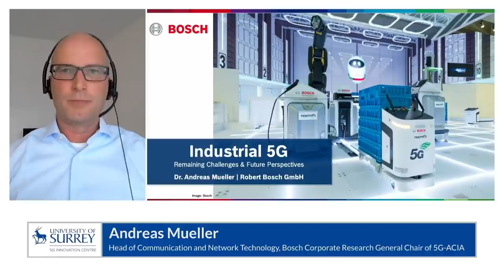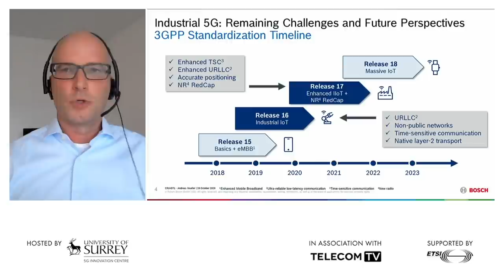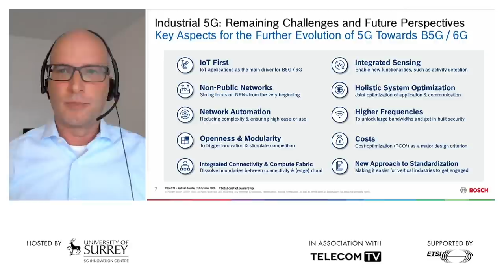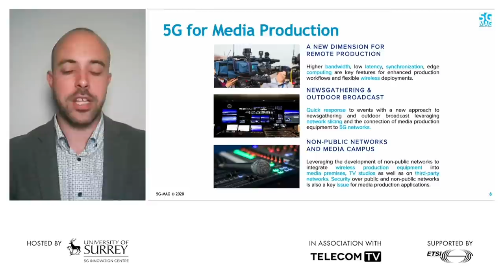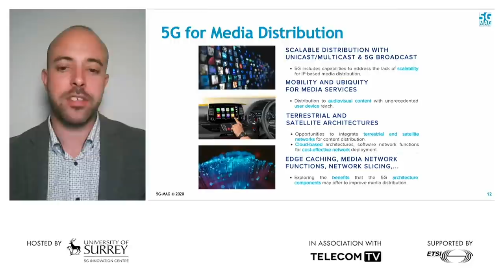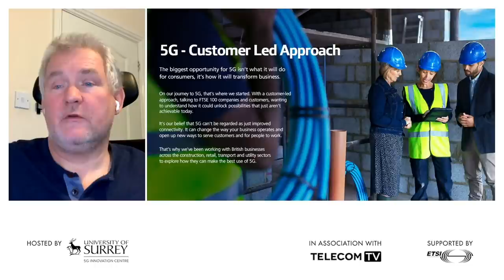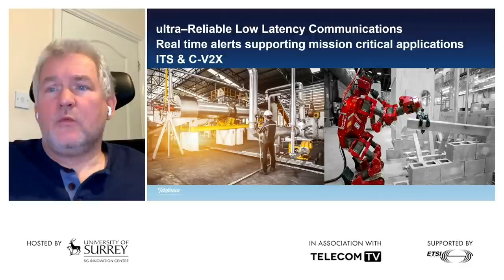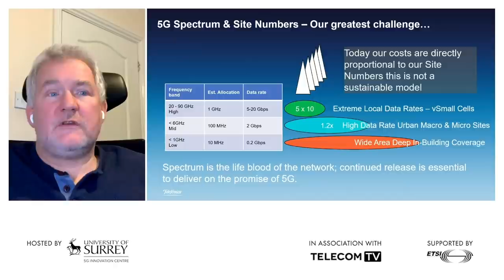Day 1 Afternoon Session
What Next for Wireless Infrastructure Summit 2020 - day 1 afternoon session